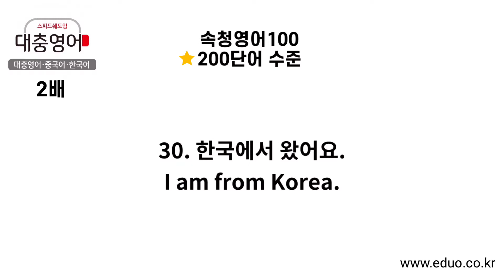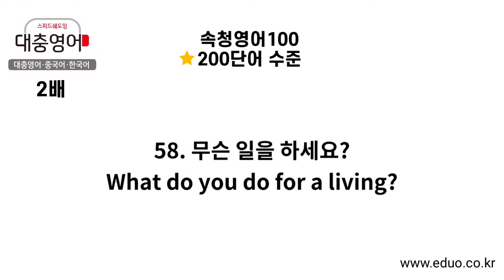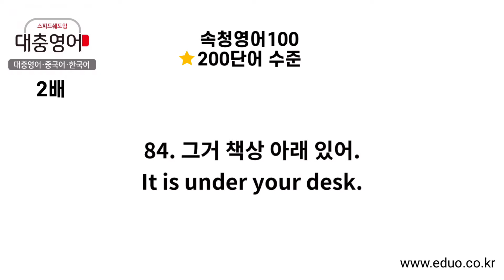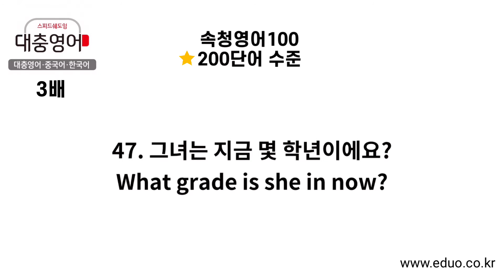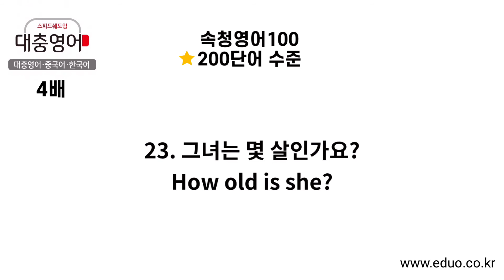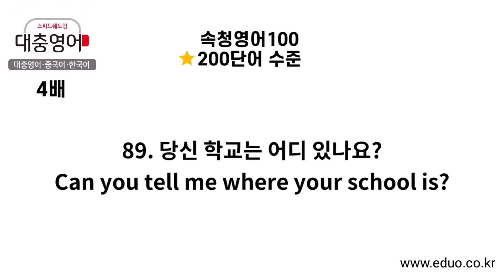대충영어 속청100문장 234배속 큰자막 2월